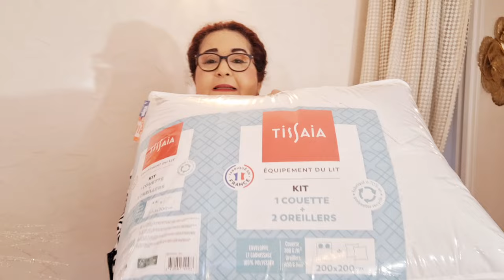🇫🇷0⃣0⃣3⃣3⃣6⃣0⃣5⃣8⃣5⃣4⃣6⃣1⃣9⃣ وصفه لمحاربه تساقط الشعر كتعطي الكتافه وكتطول الشعر